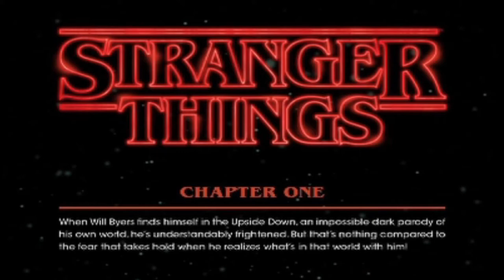Comic Stranger Things 1 Ashcan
The nostalgia-igniting hit Netflix original series comes to comic shelves. Follow Will Byers into a dimension of decay and destruction where he must use his wits and resolve to dodge the pursuit of the Demogorgon and escape the Upside Down. Based on Will's unseen journey during season 1 of hit Netflix show Stranger Things.